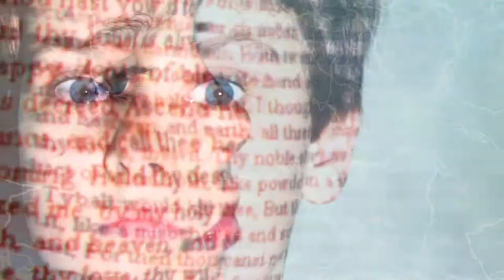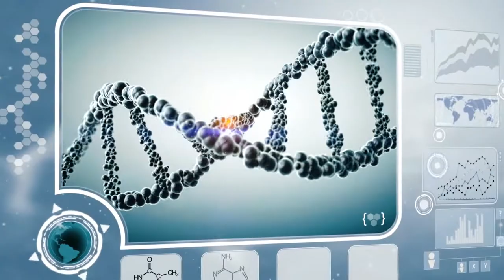SuperCharged Movie - The Trailer